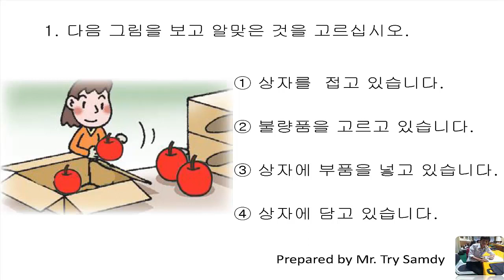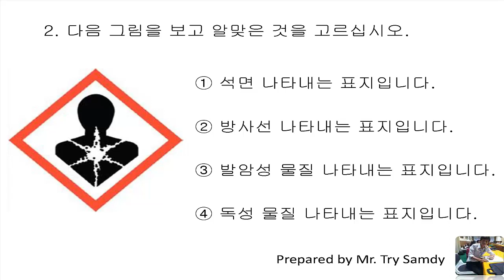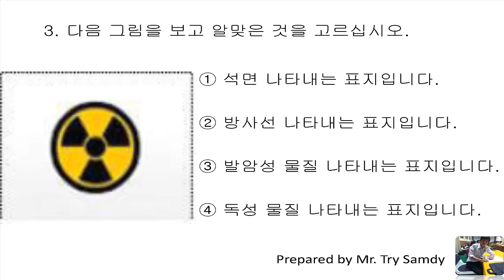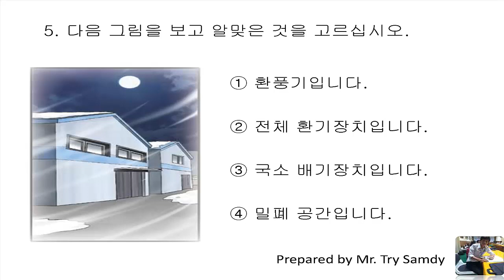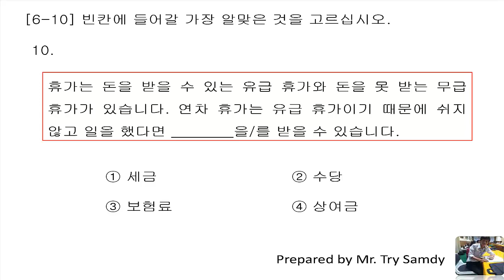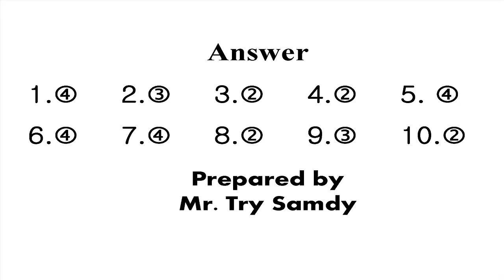EPS-TOPIK 2018 Reading Question 210 New 2018 with answers